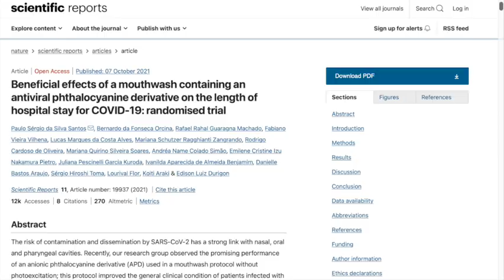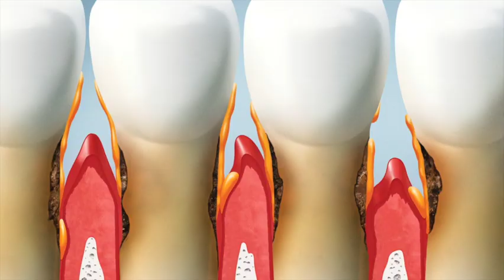Using Mouthwash Every Day? What you need to know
In this video, we're going to take a look at the science behind mouthwash and see if you should be using it every day.

Mouthwash is a common product that many people use every day. But is it really necessary? We're going to take a look at the science behind mouthwash and see if mouthwash is actually beneficial for your dental health. After watching this video, you'll know whether or not to use mouthwash every day!

To see some of my favourite products, please visit this

Frequency of Tongue Cleaning Impacts the Human Tongue Microbiome Composition and Enterosalivary Circulation of Nitrate

Lindsay Dixon is a Pharmacist from British Columbia, Canada. She obtained her Bachelor of Science degree in Brazil where she specialized in Pharmacotherapy. Lindsay is also certified in Palliative Care through the University of Victoria. Lindsay has over 10 years of experience working in community pharmacy and in community pharmacy management.  Her passion lies in preventative medicine, patient-centred care, and public health education.